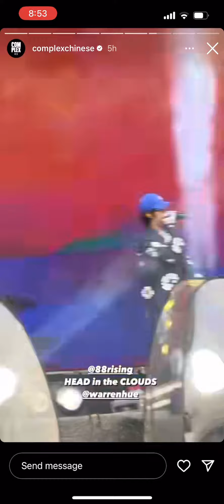Warren Hue China Tour